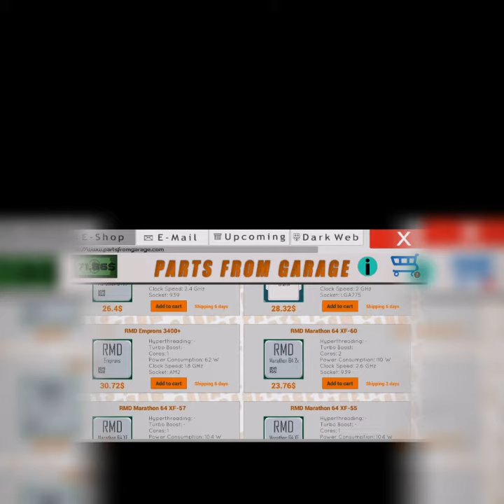How to play PC Architect . A short video.